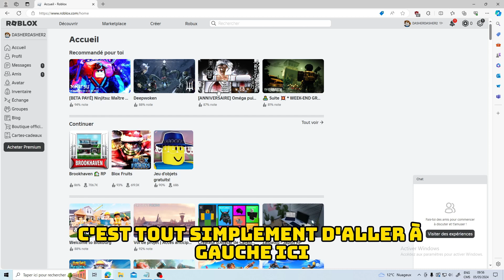Comment Utiliser un CODE PROMO sur Roblox (2024)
Voici comment entrer un code promo ou une carte cadeau sur roblox !